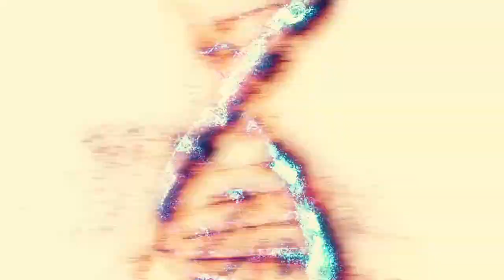International corporate film - USA, Colombia & Panama